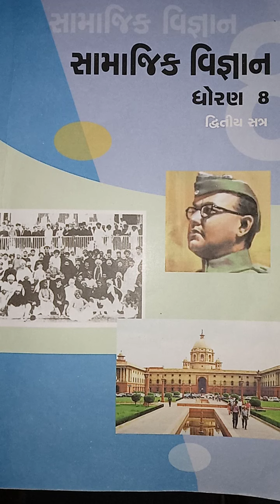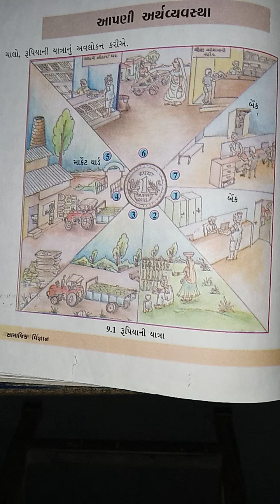S.T.D, 8#sub.s.s.